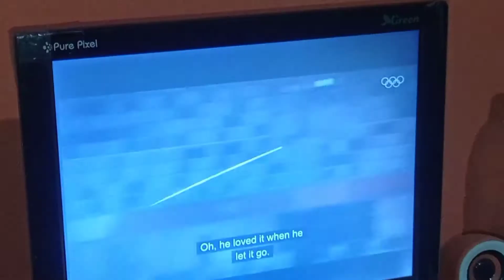Olympic Medal || short film || UTTARAKHAND WALE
Aapke support ke jarurt hai plzz support or share kr do.